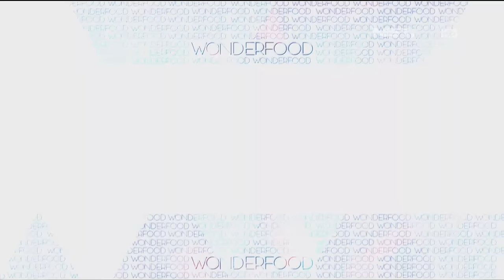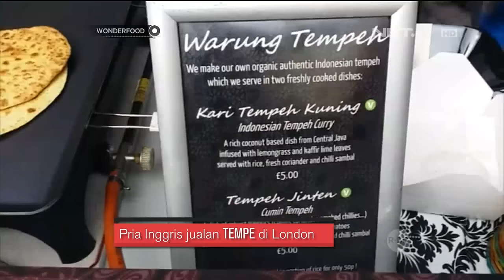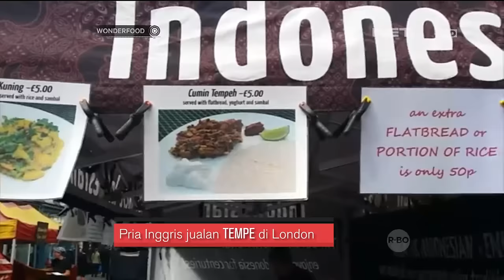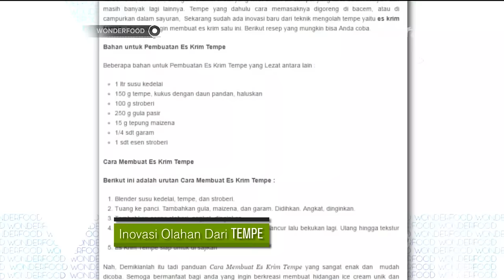Wonderfood Episode 22 - Ternyata Tempe Mentah Aman Untuk Di Makan